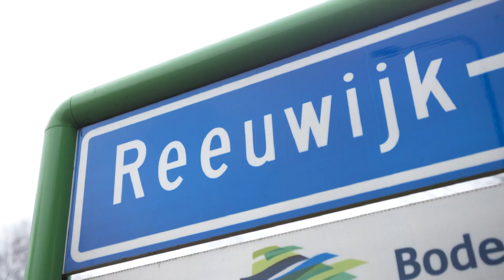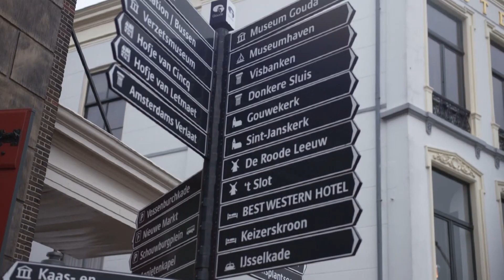Vakantiemakelaar bij Way of Living (RTL4) - De Reeuwijkse Plassen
Landal De Reeuwijkse Plassen is een luxe recreatiepark voor mensen die op een duurzame manier willen genieten van de natuur, watersport, rust, de omgeving en van elkaar. Dat kan door als particulier een woning aan te kopen en deze voor eigen plezier het hele jaar door te gebruiken.

Het andere uiterste is deze vorm van recreëren te beschouwen als een kansrijke manier om verantwoord te investeren tegen een uitstekend rendement.